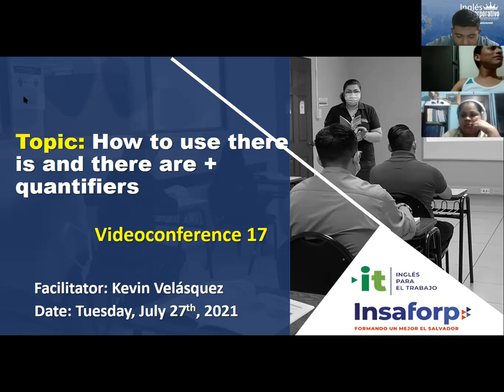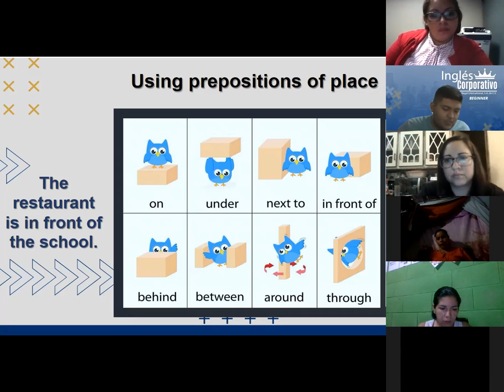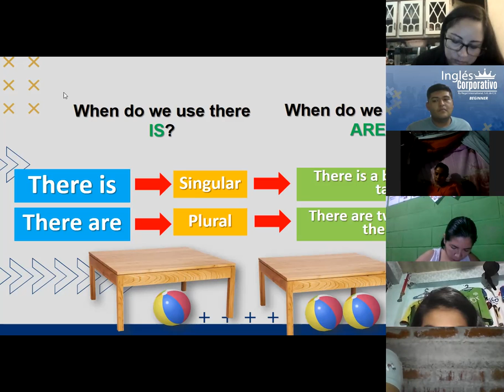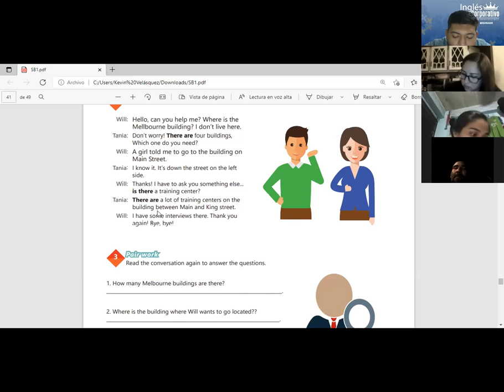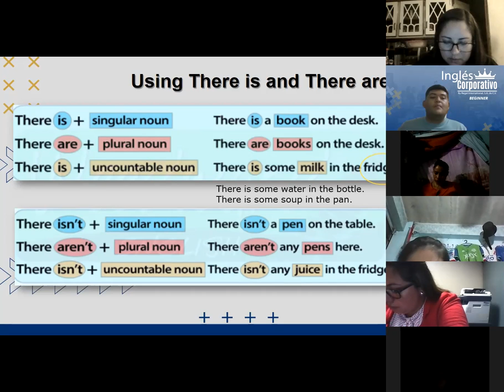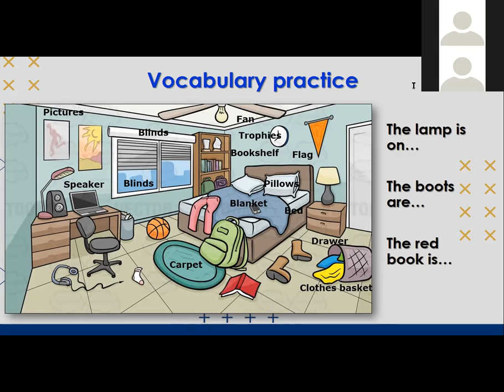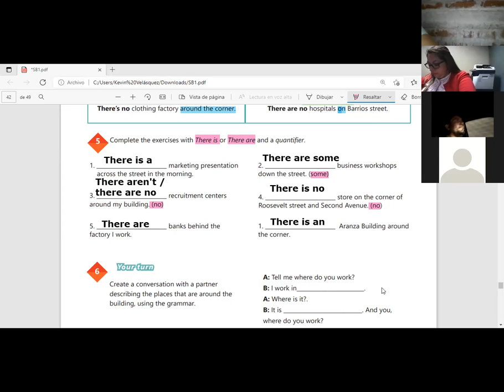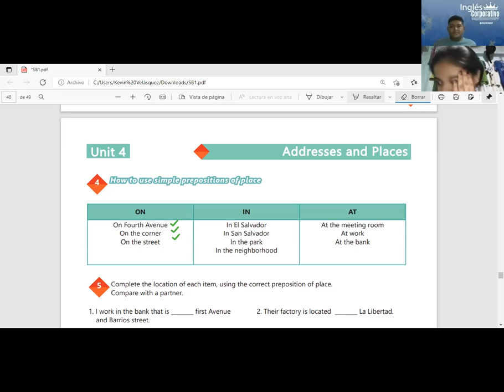Ingles Corporativo-Videoconferencia #17 HOW TO USE THERE IS AND THERE ARE + QUANTIFIERS